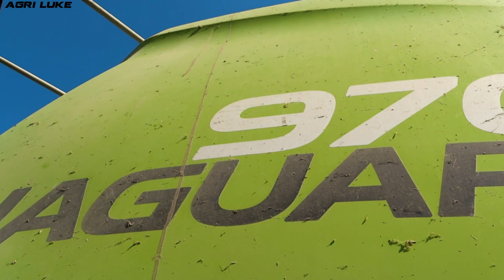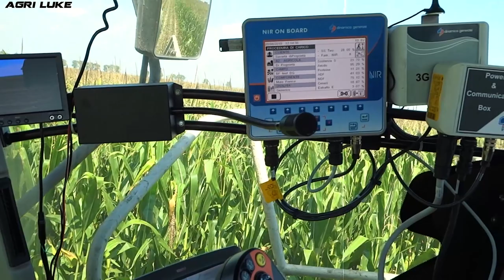Claas Jaguar 960 - 970 BiMotor | Insilato di Mais | Maize Silage | NIR On Board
IT: Ci troviamo tra le grandi distese delle campagne ferraresi, caratterizzate da grandi campi, con un buon terreno, alternati con la maggior parte delle colture, dal frumento al riso, passando per le orticole fino al mais come in  questo caso. Dove vediamo due trince Claas Jaguar, rispettivamente 960 e 970 versione Bi-motore, per un totale di 3 Motori Mercedes per erogare potenze di 650 e 750  CV atte alla raccolta del mais per produrre biomassa per fine zootecnico. La Jaguar 970 è equipaggiata della nuova tecnologia Nir On Board:  un sistema centralizzato per l'analisi in tempo reale del prodotto nei valori di amido, sostanza secca, proteine, ADF e NDF. Il sistema è composto dall'apparo di analisi sul condotto di uscita e dalle centraline in cabina dove possiamo leggere in tempo reale i valori di produzione ; inoltre dotato di GPS per la mappatura di produzione dei campi.

EN: Today we are beetween the large fiels of Ferrara, where are cultivated most of cultivated crops like wheat, rice, sugarbeet, many horticultural  and maize. here we see two Claas Jaguar, 960 and 970 double motor, total of three Mercedes motors to produce 650 Hp and 750 Hp; they're harvesting maize for livestock use. The Jaguar 970 is equipped by NIR On Board, a new technology  that is used to analyre in real time some factors of product: starch, dry substance, protein, ADF and NDF. this system is composed from the analyzer body located on output pipe, and the computer unit inside the cab where we can read the real time production. The NIR in addition have got the GPS to realize the crop production maps.